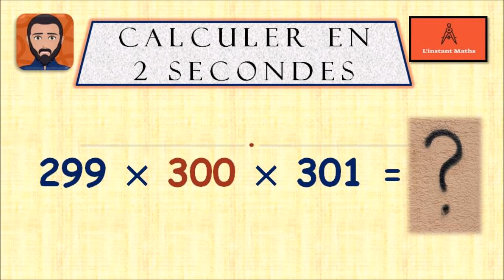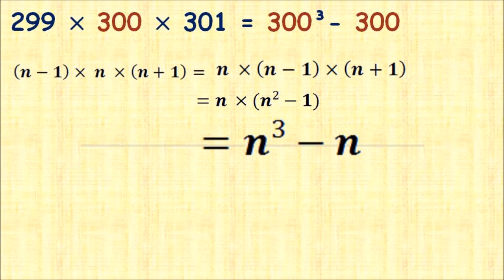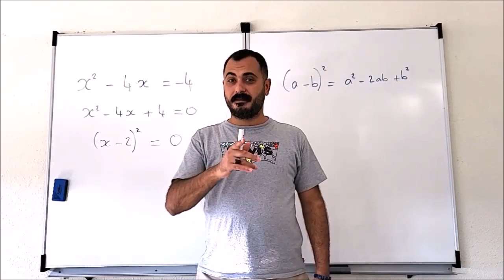Calculer mentalement en 2 secondes : 299 x 300 x 301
Je vais te montrer une astuce pour calculer rapidement 299 x 300 x 301.

Je fais des rappels sur la modélisation, les expressions algébriques, le développement et les identités remarquables.